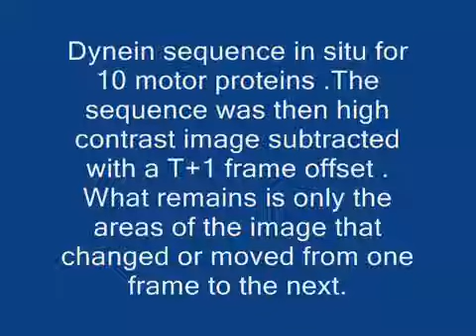Dynein image subtraction motion study1311